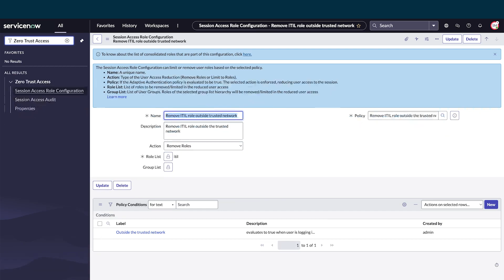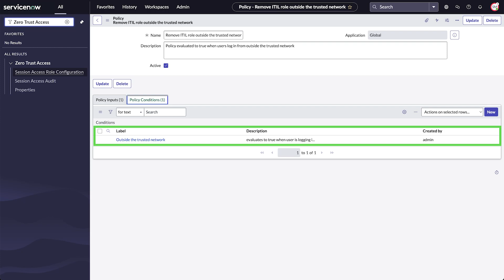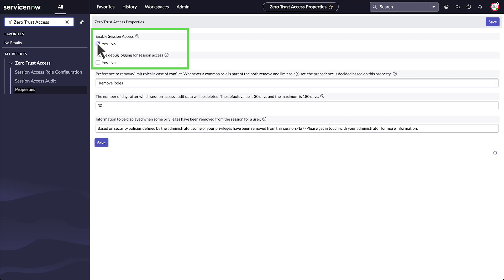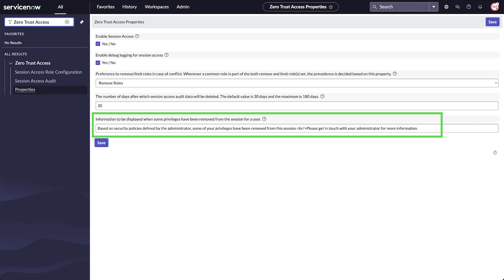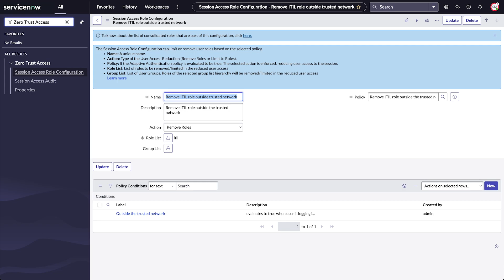Zero Trust Access | Dynamically control access privileges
How to use ServiceNow Zero Trust Access to dynamically control access privileges for user sessions in a ServiceNow instance.

This video covers:
00:14 Introduction
01:10 Policy
01:44 Actions – remove or limit roles
02:45 Properties
03:43 Session access audit data

Role required: security_admin

This video was recorded in the Vancouver release.

ServiceNow product documentation:

access.html